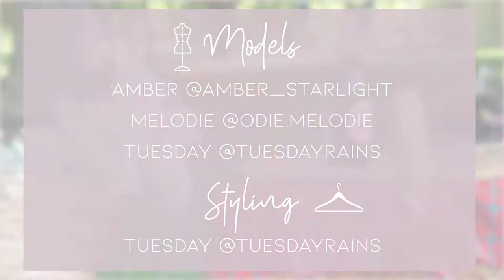Pastel Lookbook | Behind the Scenes